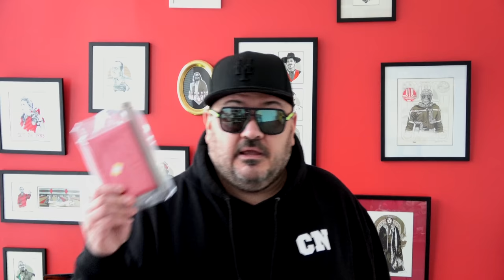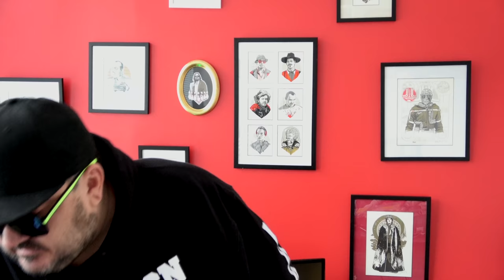Sac d’Evacuation du Parisien / 2019 / 10 kg / BOB / 72h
Bug Out Bag / BOB / Catapack / Evapack / Catapac / Version 2019 :
Cette année, vous m'avez guidé pour confectionner cette version du sac. De l'eau, et une masse maximale de 10 kg Net.
Une grande partie du contenu de mon sac provient d'Amazon et de Décathlon. J'ai choisi des produits simples et abordables.
Voici ou trouver les principaux.
Le masque Japonais
Les lunettes de protection
Les Barres a 900 Cal
Ficelles de Gregory :
Le Poncho Orange pour être visible et au sec
Les 2 walkie Talkie Moto